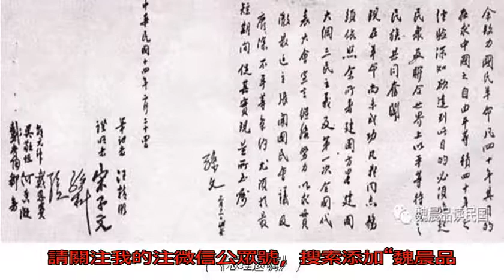民國人物：汪精衛（三）_孫中山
原標題：民國人物：汪...